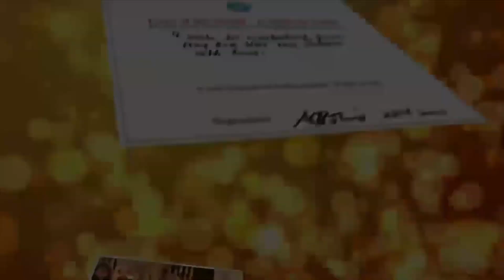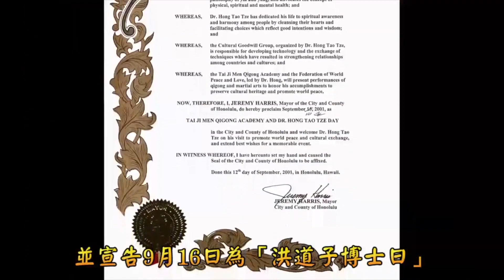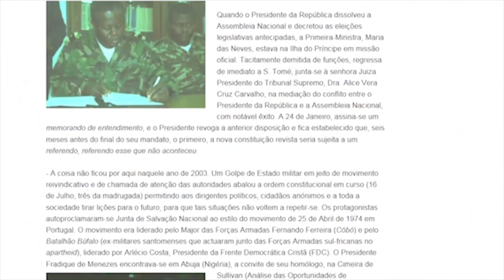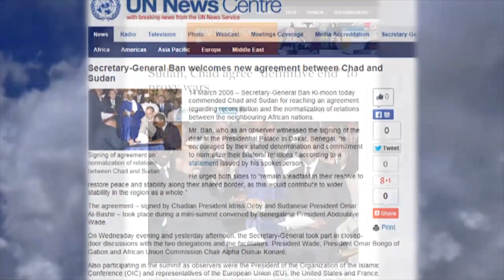【世界祈福日 專題報導二】和平鐘聲播寰宇 凝聚世人良心願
「世界之愛和平鐘」走遍五大洲推廣良心文化, 累積已有446位元首、領袖鳴響金鐘，為自己、為世界、為後代子孫許下愛與和平的承諾。邀請您共同連署「世界祈福日宣言」 ，以良心保護地球，祝禱和平永續。

📣支持【WPN世界民報】關懷全民的力量，追蹤全球、健康、真相的時事